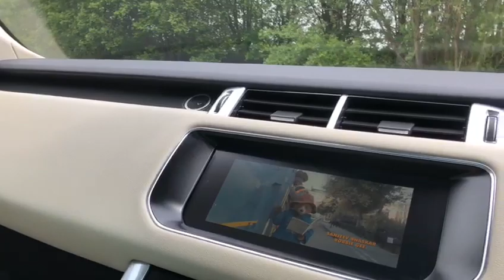2018/67 Range Rover Sport 3.0 SD V6 HSE Dynamic - Panoramic roof, head up display & Ivory hide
BIG SPEC RANGE ROVER 3.0 SD V6 HSE DYNAMIC - PANORAMIC GLASS ROOF - HEAD UP DISPLAY - IVORY HIDE - BLIND SPOT MONITOR - 2018 67 Registered in Santorini Black metallic with Ivory hide. 62,000 miles with just one previous owner from new. For sale is an immaculate Range Rover Sport 3.0 SD V6 HSE Dynamic which comes with options including panoramic glass roof, head up display, blind spot mentor with close vehicle detection, 21" Satin Grey alloy wheels, colour coded sills and bumpers, 20" red Brembo brake callipers, privacy glass, noble plated paddle shift, contrasting Narvik Black roof, Alston headlining in Ivory, heated functional leather steering wheel, heated electric front seats with heated rear seats, 60:40 folding rear seats with through load, rear view camera system, traffic sign recognition with lane departure warning, adaptive xenon headlights with LED signature lighting, power folding heated door mirrors, privacy glass, 360 degree park control, DAB digital tuner, InControl 10'' touchscreen display with Touch Pro HDD navigation system with DVD player, InControl apps, tyre pressure monitoring system, voice control system, active roll control, Bluetooth connection with audio streaming, heated windscreen, rain sensing wipers, power tailgate, keyless entry and start, hill descent control. Presented in the arguably the best colour combination with a specification level and condition rarely matched. Immaculate throughout. VIEWING STRICTLY BY APPOINTMENT ONLY - FOR FURTHER INFORMATION REGARDING THIS VEHICLE AND ANY OTHER PRESTIGE OR PERFORMANCE MARQUE IN STOCK, PLEASE CALL SALES DIRECT ON 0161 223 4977. VEHICLE FINANCE SPECIALISTS OFFERING COMPETITIVE H.P, L.P & P.C.P DEALS AND PART EXCHANGE PRICES - PLEASE VISIT OUR FOR FURTHER INFORMATION. NATIONWIDE DELIVERY AVAILABLE, INTERNATIONAL ENQUIRIES WELCOME